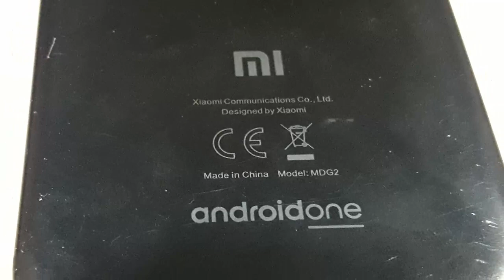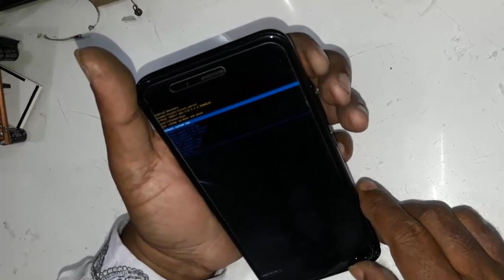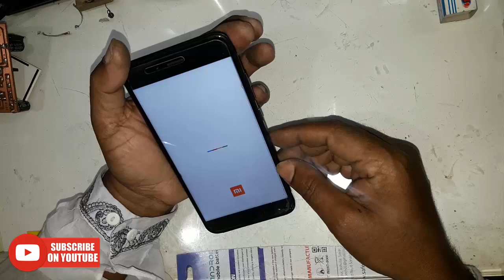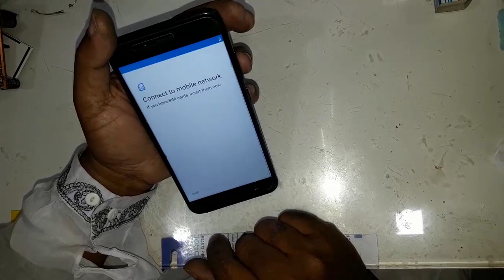MI MDG2 A1 Hard reset Pattern lock, pin lock, remove,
MI MDG2 A1 Pattern lock, pin lock, remove, Without the device